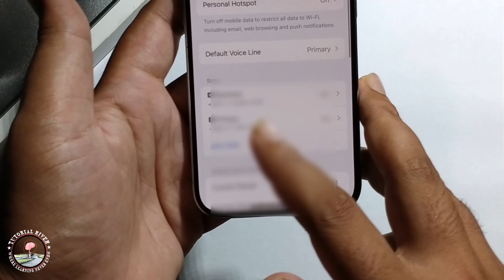How To Insert SIM Card On iPhone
Follow these steps to update, Insert SIM Card On iPhone. It's super simple, as long as you abide by a few rules.